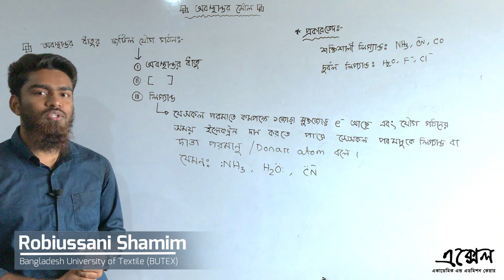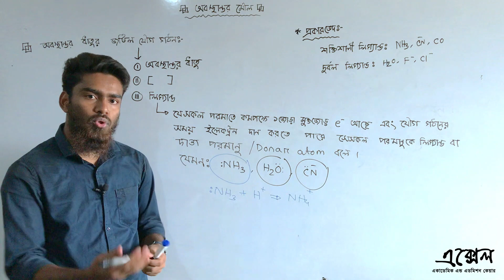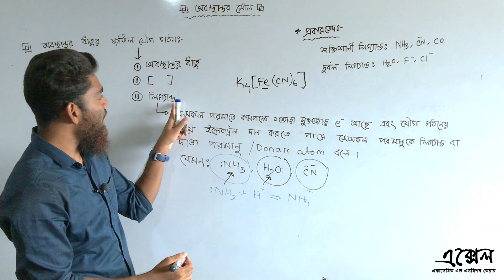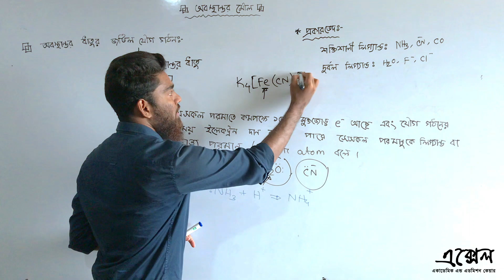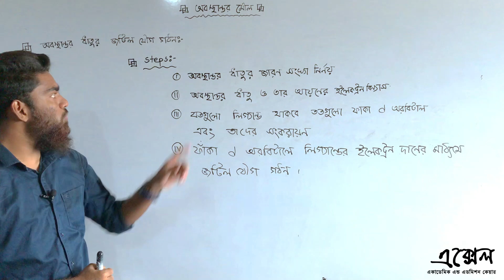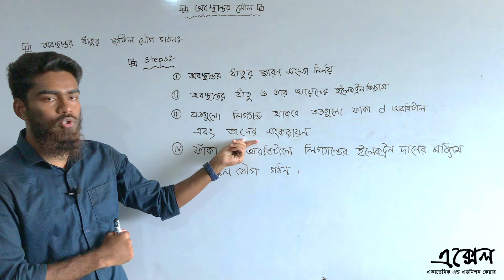অবস্থান্তর ধাতুর জটিল যৌগ গঠন, পর্ব - ২| Complex Compound, Part-2|এক্সেল ও জল-পাই